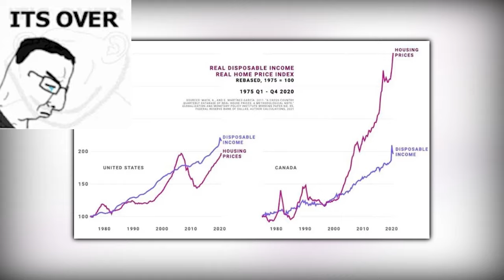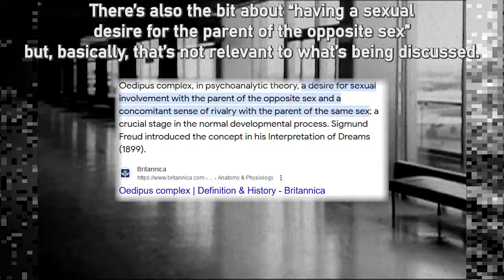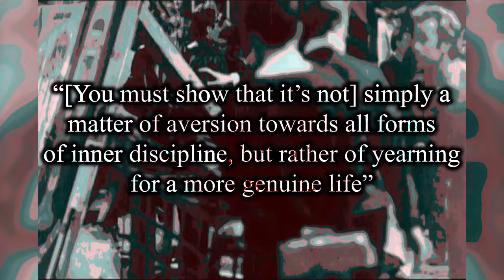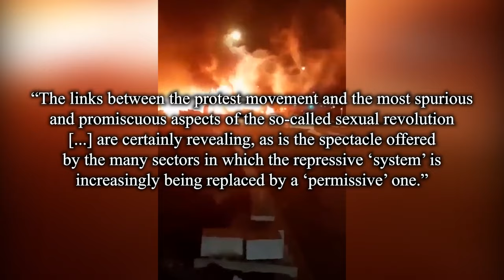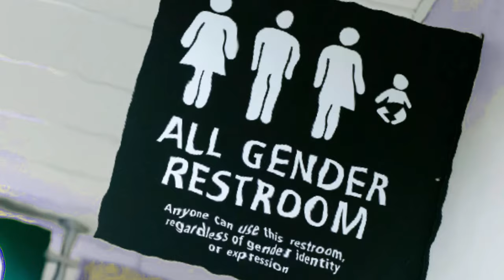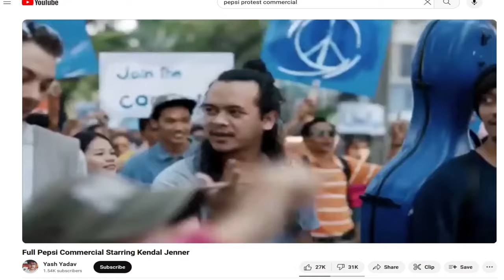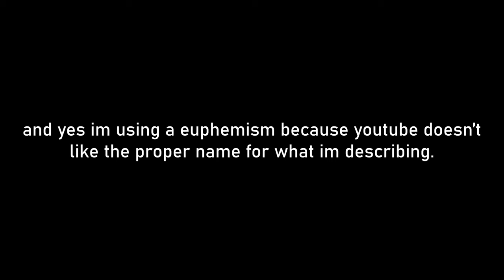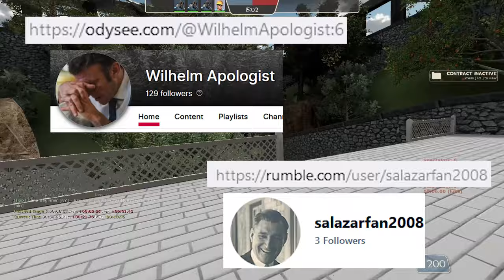Psychoanalysis of the Protest - Julius Evola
In this video is examined the famous essay by Julius Evola entitled "Psychoanalysis of the Protest." This is a really important video for reasons. I hope you enjoy watching it.